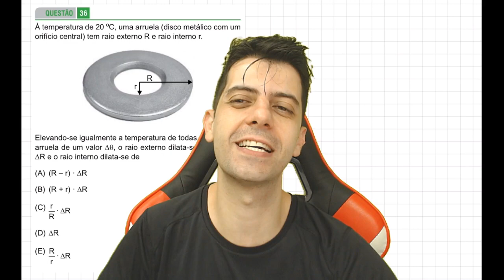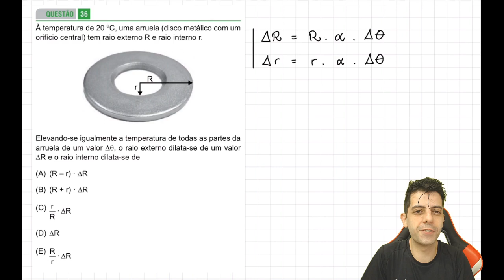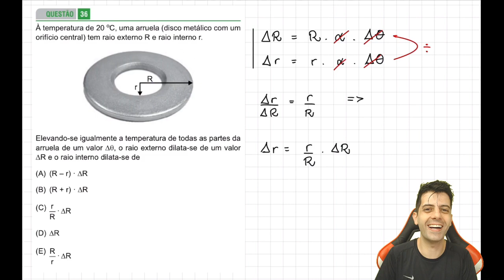FAMERP 2015 - Q36 Fis - À temperatura de 20 oC, uma arruela